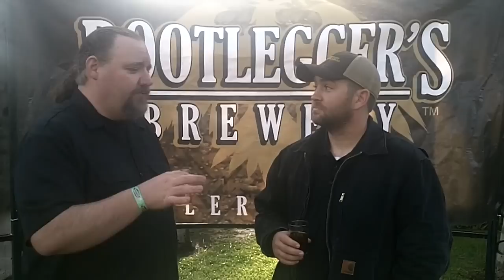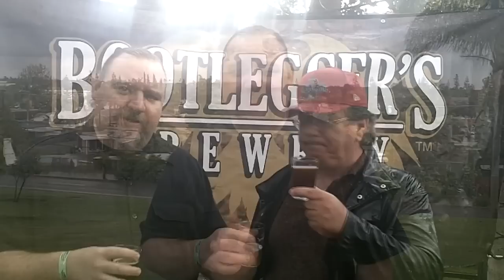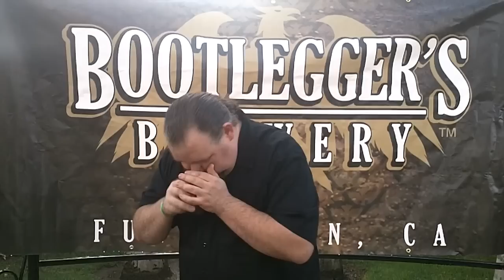ABTV - Bootleggers 4th anniversary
Join us for our coverage of Bootlegger's 4th anniversary, as we try some of Bootleggers fantastic beers!

Aaron Barkenhagen, owner of Bootleggers, lets us in on what to expect from bootleggers in year four plus some cool beers to look out for.

Throughout the night we tasted some amazing beers including
Far Out IPA,
78 anniversary aged in Bourbon Barrels,
Sour #3,
Sour #4,
76 Anniversary aged on Cherries,
Knuckle Sandwich,
Chocosaurus Rye,
Galaxian Barley wine,
Bourbon Barrel Aged Black Phoenix,
79 Anniversary Belgian Red Ale,

And that wasn't all. Beers from the Bruery, Eagle Rock, Cismontane, and Hanger 24 were being poured as well. We will bring you those in a separate video.